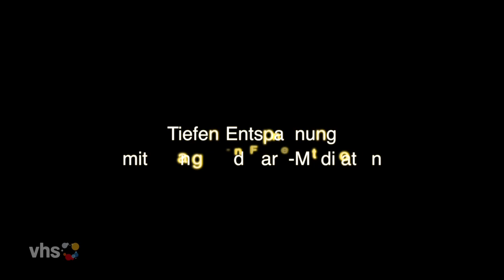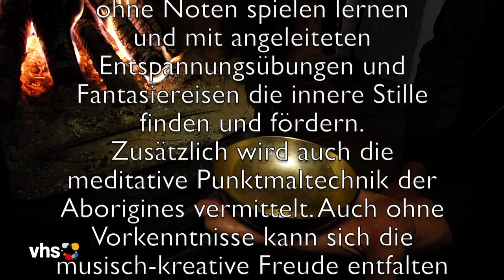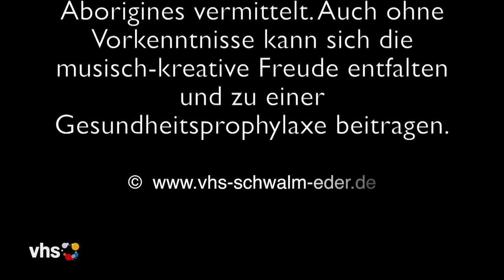Klang Farbmeditaition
Tiefenentspannung mit meditativen Klängen von Gongs, Klangschalen, Monochorden, Trommeln und Didgeridoos: Einfach nur hören, Instrumente ohne Noten spielen lernen und mit angeleiteten Entspannungsübungen und Fantasiereisen die innere Stille finden und fördern. Zusätzlich wird auch die meditative Punktmaltechnik der Aborigines vermittelt. Auch ohne Vorkenntnisse kann sich die musisch-kreative Freude entfalten und zu einer Gesundheitsprophylaxe beitragen. - Ein Kurs der vhs Schwalm-Eder unter Leitung von Ulrich Soppa am 26.04.15 , 09.30 bis 17.00 Uhr in Melsungen. oder Tel. 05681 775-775.